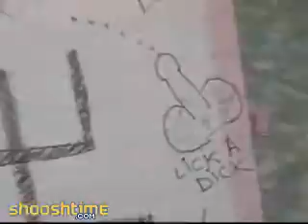Stoners at DisneyLand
You gotta watch this